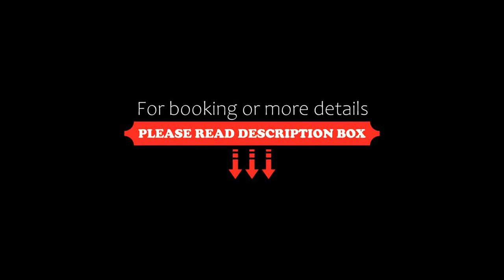Hotel Montana, Sankt Anton am Arlberg, Austria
About Property:
You're eligible for a Genius discount at Hotel Montana! To save at this property, all you have to do is sign in.
Located directly in the pedestrian zone of St. Anton, Hotel Montana offers free internet access and free parking. The ski lifts and cable cars are only a short walk away.
The spa area features 2 saunas, an infrared cabin, a solarium, massage showers, and access to the hotel’s courtyard.
Rooms have bright wooden furniture, s...
Property Type: Hotel
Address: Dorfstraße 31, 6580 Sankt Anton am Arlberg, Austria
Searching For
1. Hotel Montana - Sankt Anton am Arlberg - Austria
2. Hotel Montana - Sankt Anton am Arlberg - Austria Address
3. Hotel Montana - Sankt Anton am Arlberg - Austria Rooms
4. Hotel Montana - Sankt Anton am Arlberg - Austria Amenities
5. Hotel Montana - Sankt Anton am Arlberg - Austria Offers and Deals
Audio Credit:
Track Title: Subway Dreams
Artist: Dan Henig